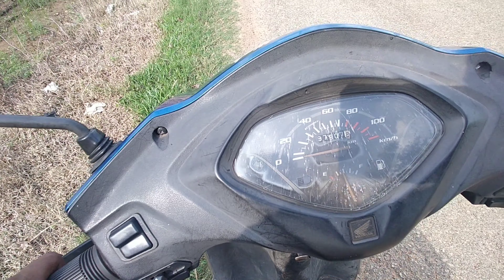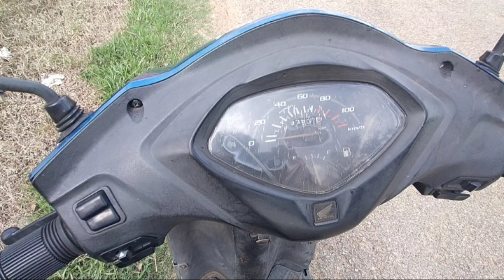Honda Activa 3G review in tamil. 1lakh kg done Activa good condition dest scooter